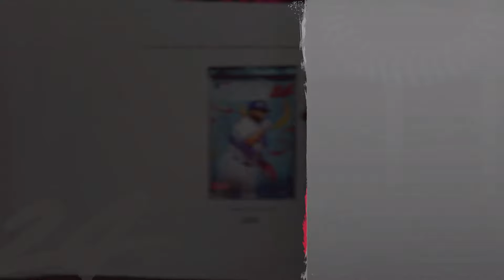One MILLION Stubs On Packs!!! MLB The Show 24 Pack Opening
I SPENT 1 Million Stubs on Packs to COMPLETELY BUY Every Possible Pack In the ITEM SHOP right now! Surely we'll be able to profit. right???!! MLB The Show 24 surely won't disappoint.
Become a YT Channel Member today for exclusive Perks!